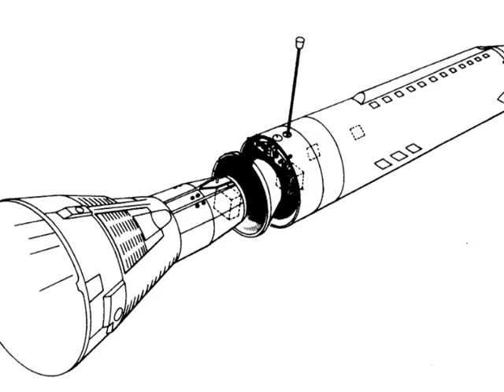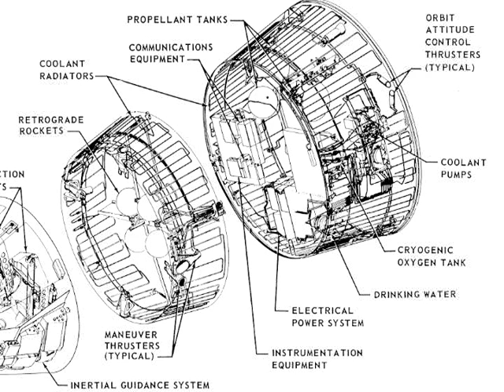Five Minutes in Space #3: Gemini 8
Before they walked on the Moon, astronauts Neil Armstrong and David Scott shared a perilous journey during Gemini 8, in March, 1966. Despite their harrowing close call when a malfunction in their spacecraft brought them close to the edge of tragedy, they achieved the first docking of the U.S. space program.